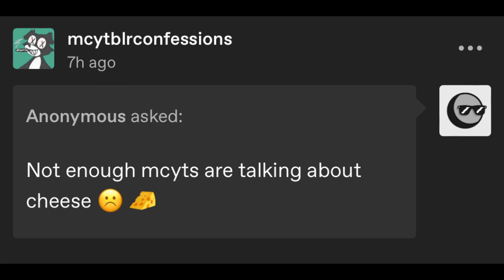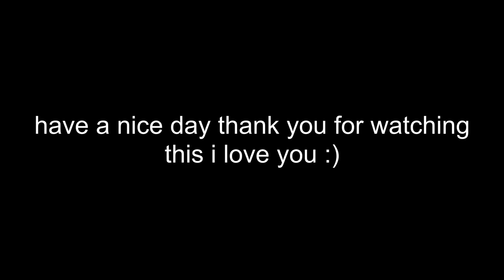cheese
i spent 15 minutes reading the english wikipedia page on cheese out loud for this video

idk why the thumbnail looks like that lol i guess the file just got corrupted. im not fixing it

background footage: minecraft (1.21 pre-release 2)
recording software: obs studio
editing software: davinci resolve
cheese: cheese